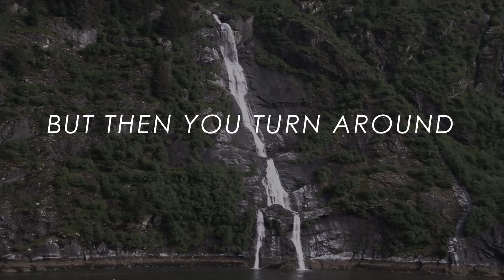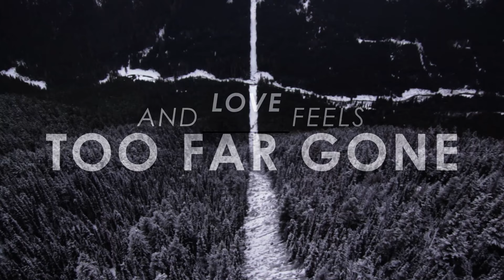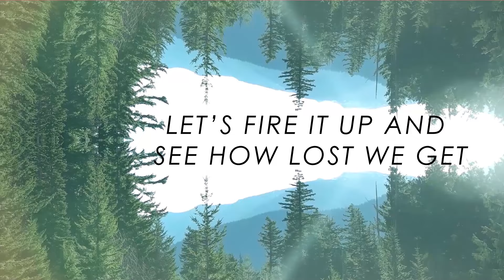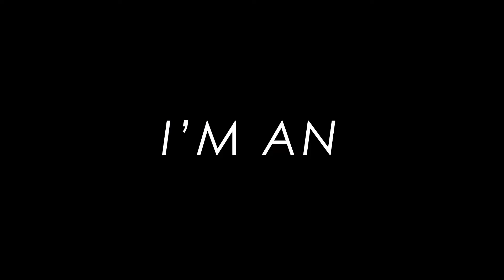I'm an Open Road (feat. Jess Moskaluke) - Paul Brandt - Official Lyric Video